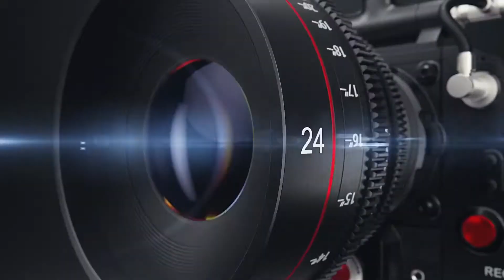Friday Sales Show: Dj krepta X Mc Mannuh & Mimical Omrey.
Do you want to drive sales during this Hard times. Let us market your product. You can order anything online in Voi through offer secure payment system and Affordable Prices on items you need.